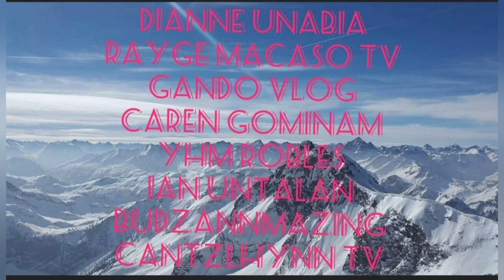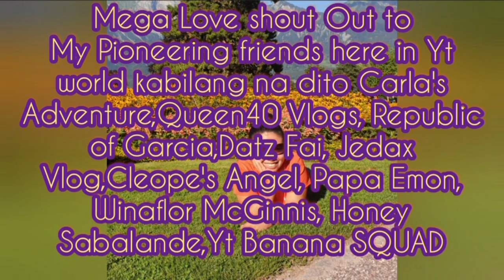Tibetan bridge "Carasc" Monte Caraso Hanging Bridge||Tessin, Switzerland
This walk, in the region facing the Magadino plain, boasts several points of interest: a long trail among vineyards and wineries offering some of the best Merlot from the Ticino area; a visit to the old and beautifully restored housing cluster of Curzútt, testifying to the time when daily life mainly revolved around hillside activities; discovery of the Romanesque church of San Bernardo, featuring a number of beautiful frescoes and, finally, the thrill of crossing one of the longest Tibetan bridges in Switzerland (270 metres).

The trail begins through rows of vineyards and chestnut woods offering magnificent views of the Magadino plain and Lake Maggiore, which can be glimpsed in the background. After passing through several small settlements and following the signs to Curzútt, you will reach a Tibetan bridge that connects the hill of Sementina to the one above Monte Carasso. Of breathtaking scenic impact, the bridge measures 270 metres in length and is suspended 130 metres above the creek below. A walkway with larch boards, a safety wire mesh on the sides and a handrail make crossing it much easier and safer.

Hi Every One Thank you for choosing my channel and watching my video. More Fun adventure and  more amazing place to visit

"MEMBERS"

Its fair use "No Copyright" is claimed and to the extent that the material may appear to be infringed, I assert that such alleged infringement is permissible under U.S and Philippine copyright Law. If you believe material have been used in an Authorized manner, Please contact the poster.
This Live stream is not associated with any company or products mentioned on the video.
No intention to infringe any photos or audio.